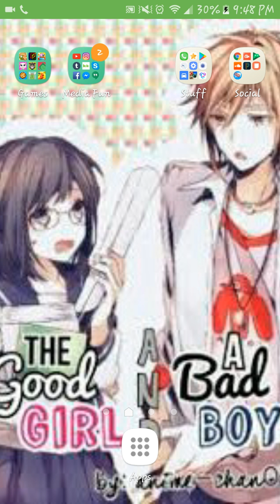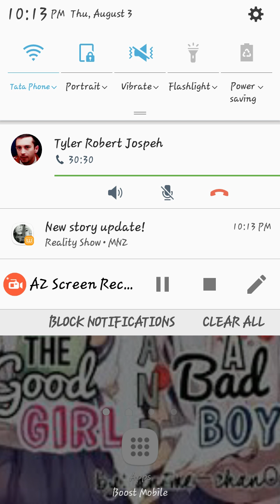Awnsering OTP questions with Brian!!